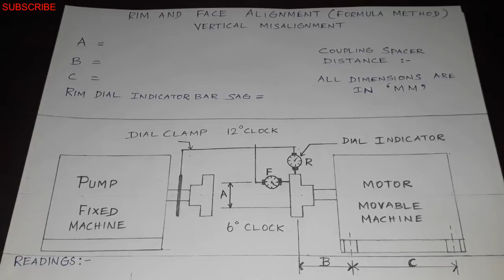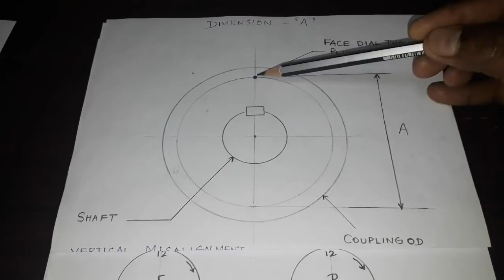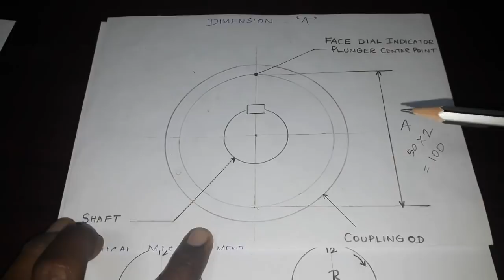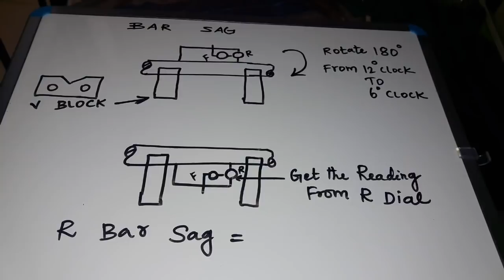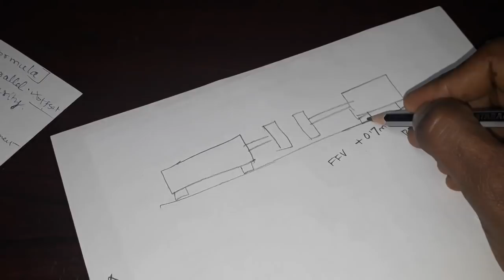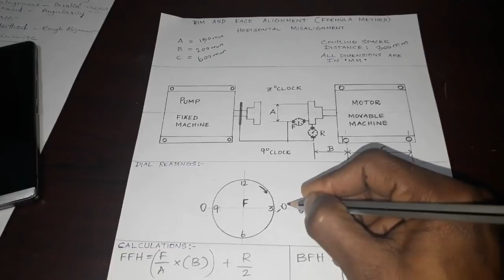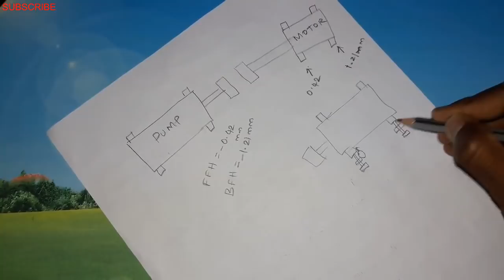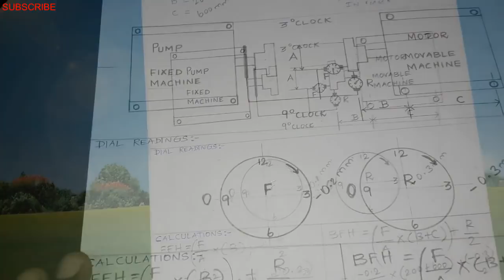RIM AND FACE ALIGNMENT FORMULA METHOD | TAMIL | Rotating & Static Equipments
TOPICS EXPLAINED:
RIM AND FACE ALIGNMENT FORMULA METHOD COMPLETE PROCEDURE AND DEMONSTRATION WITH EXAMPLE READINGS.
PRE-ALIGNMENT
BAR SAG
VERTICAL MISALIGNMENT
HORIZONTAL MISALIGNMENT
ALIGNMENT CALCULATION.